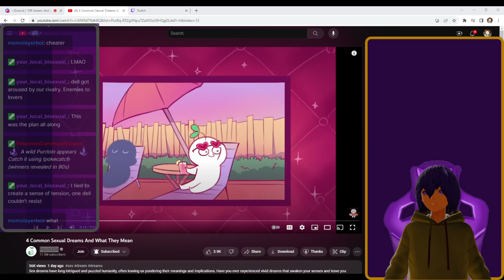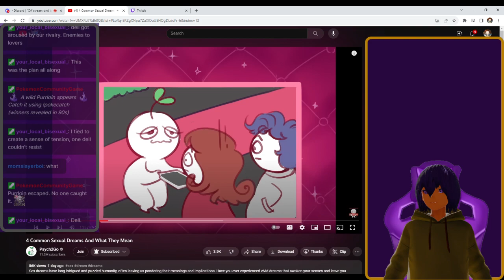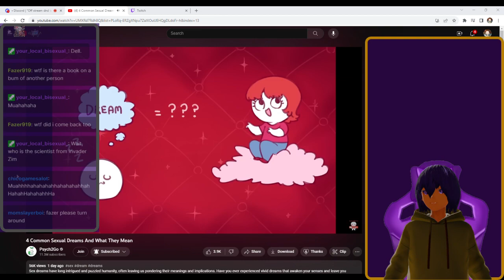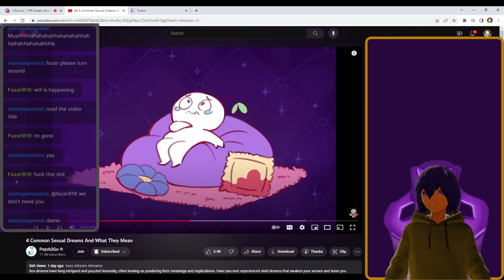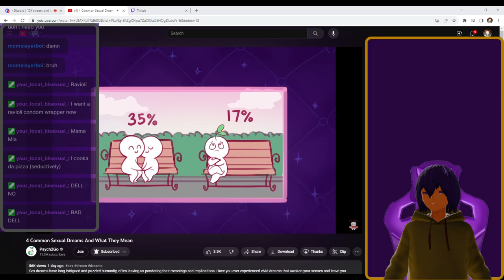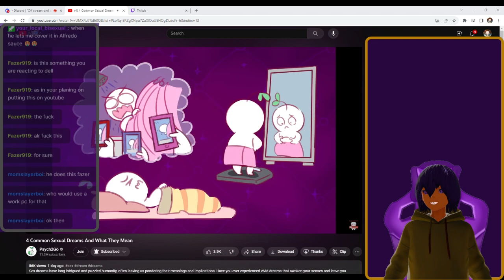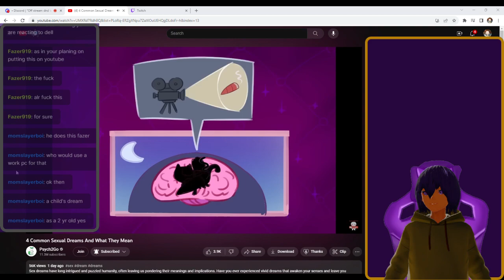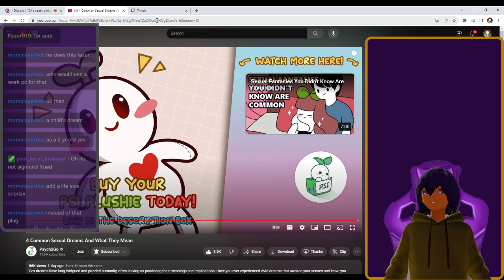4 Common Sexual Dreams And What They Mean by Psych2Go VTuber Reaction